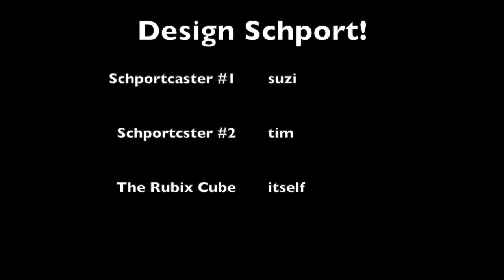You Are the Problem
own it. love it.